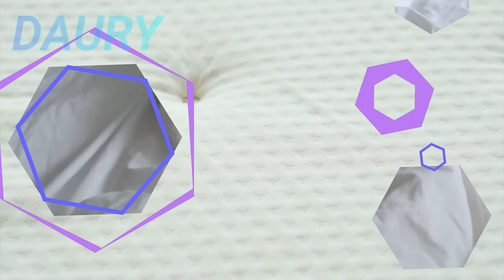Cómo limpiar el colchón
Es probable que te preocupes más de lavar las sábanas, fundas y otra ropa de cama periódicamente, que hacerte cargo de la limpieza del colchón.
Es verdad que puede resultar incómodo, sobre todo si tienes que limpiar el colchón de dos plazas o si tienes uno de resortes.
Es por ello que en este video te enseños alguno trucos para limpiar el colchón de una manera muy eficiente y fácil.